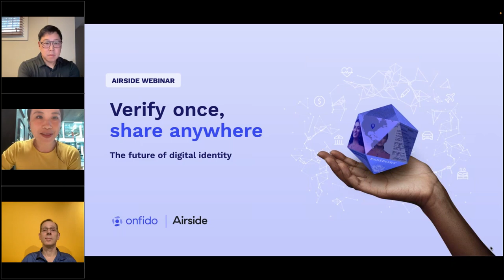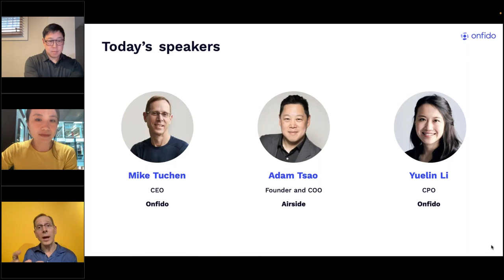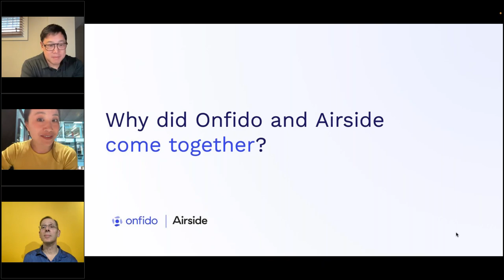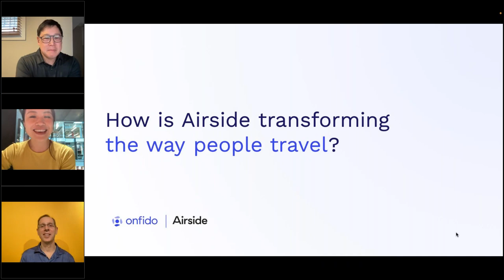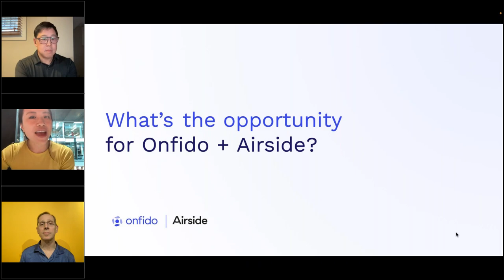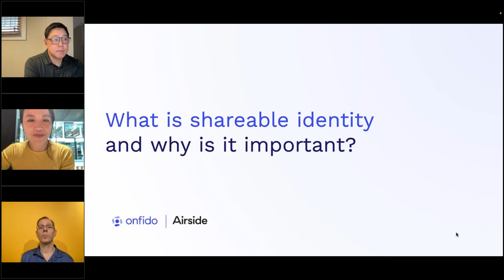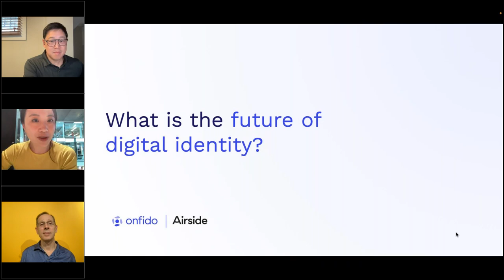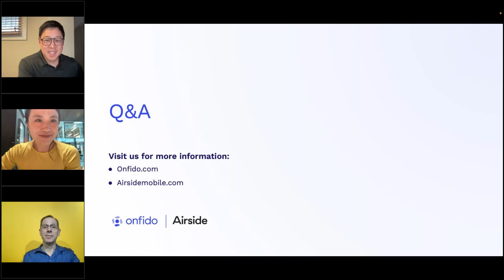Verify once, share anywhere: The future of digital identity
Identity verification was not built for our increasingly digital world. Customers still have to verify their identity over and over again and businesses still have to spend valuable resources to store data and keep it secure. Learn how Onfido and Airside are making it simple to verify identity once and share anywhere, with the privacy and control each person needs and deserves.

Join Mike Tuchen, CEO of Onfido, and Adam Tsao, Founder of Airside as they introduce a groundbreaking new level of simplicity to prove who users truly are both online and in person. Offering digital identity with privacy at its core.

You won’t want to miss this opportunity to hear from thought leaders about where digital identity is headed and what these changes could mean for your business and your customers.